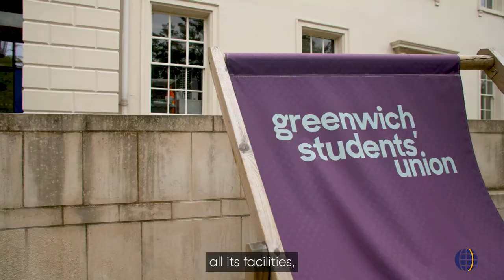Why You Should Consider Oxford International London Centre for Your Higher Education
Meet Nic Starkey, College Director of Oxford International London Centre (OILC).

OILC offers a range of benefits; our small class sizes create a more personal learning experience, and our campus is located in the heart of one of the most vibrant and exciting cities in the world.

We offer a variety of programmes to help prepare you for University. So what are you waiting for? Come join us at Oxford International London Centre!